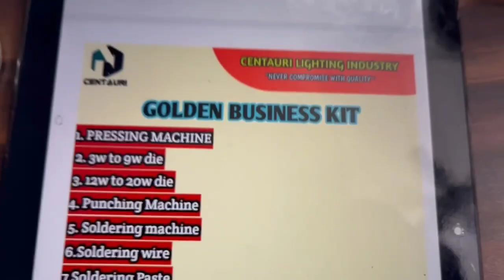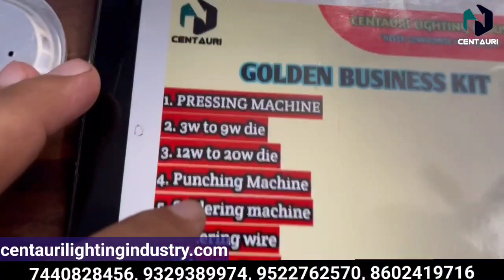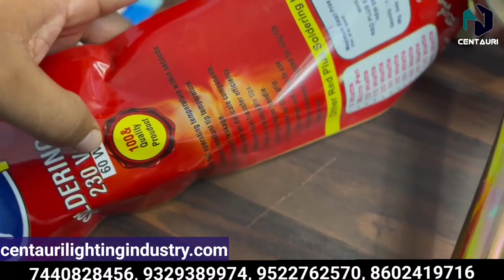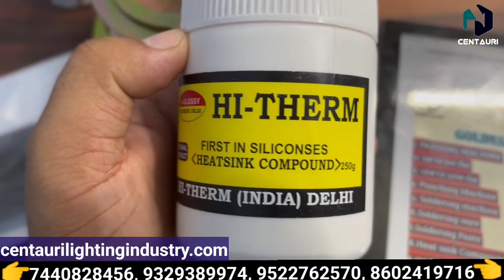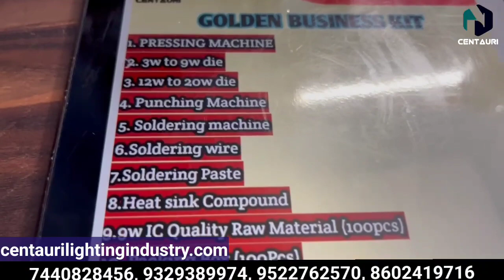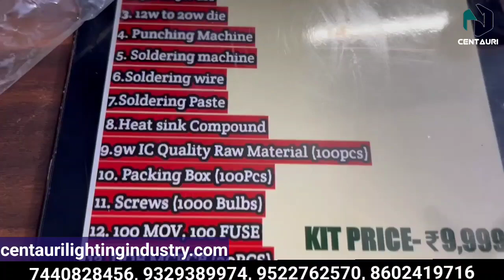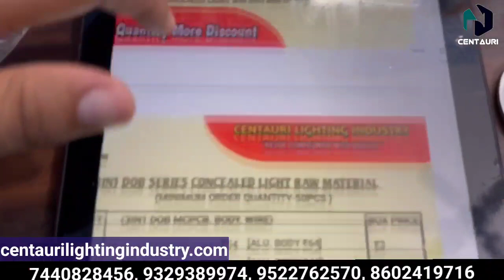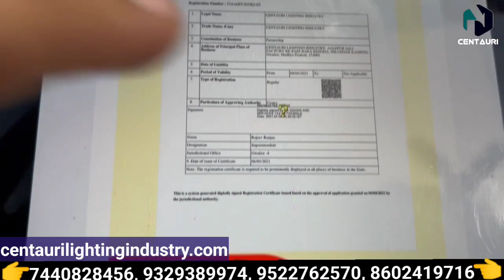LED बल्ब की किट मंगाए मात्र ₹1000 से । सबसे बेस्ट क्वालिटी से शुरुवात करे अपने बिजनेस का ।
हम गुणवत्ता वाले एलईडी लाइटिंग उत्पादों और कच्चे माल जैसे एलईडी बल्ब, कंसील लाइट, पैनल लाइट आदि के प्रदाता और निर्माता हैं। यदि आप अपना ऑर्डर देते हैं तो हमें अभी कॉल करें। 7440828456, 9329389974

Led bulb raw material supplier
led bulb manufacturers
centauri lighting industry
lighting industry
led bulb ready product
led ready bulb

LINK: